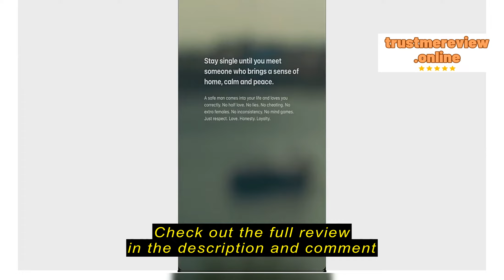Review glowingbeautyshop.sg Hijab SQUARE Polos BELLA SQUARE Hijab Antem Hijab Bela Part 1 "Full Col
glowingbeautyshop.sg

glowingbeautyshop.sg Hijab SQUARE Polos BELLA SQUARE Hijab Antem Hijab Bela Part 1 "Full Color"